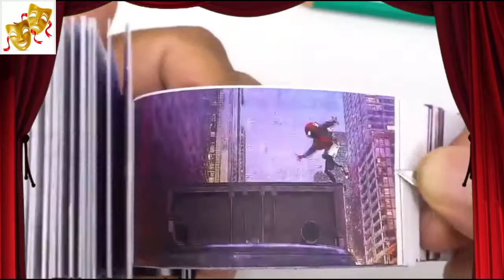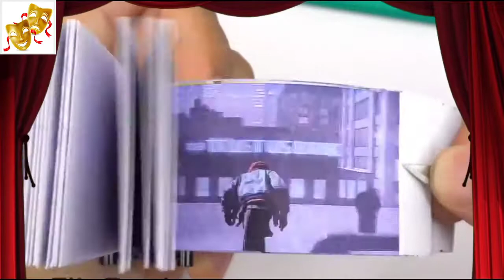Magic trick.. lessons coming soon